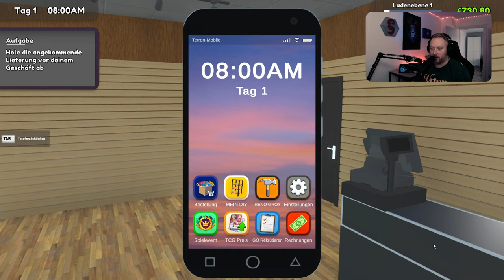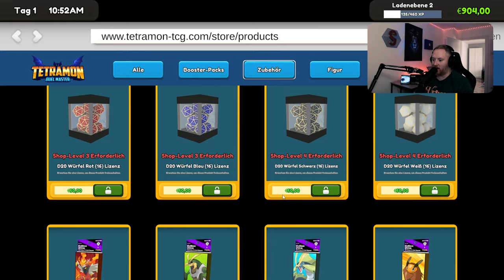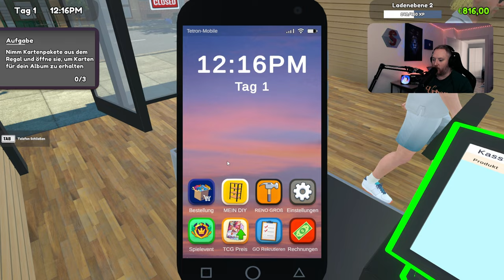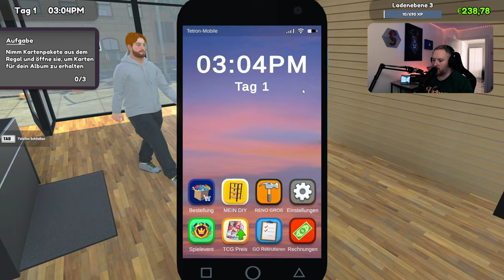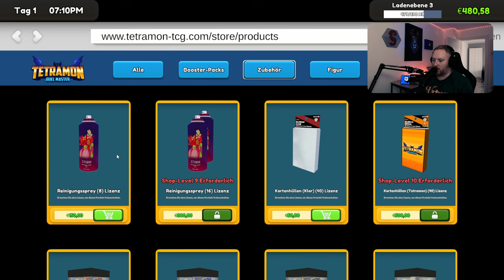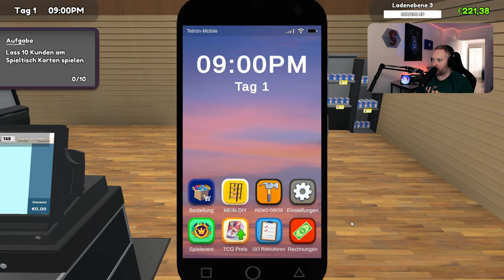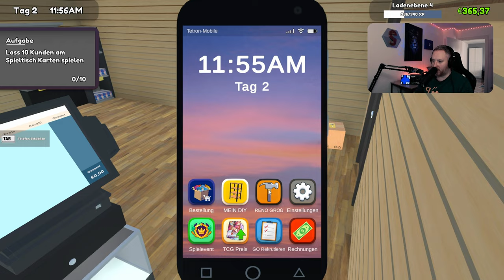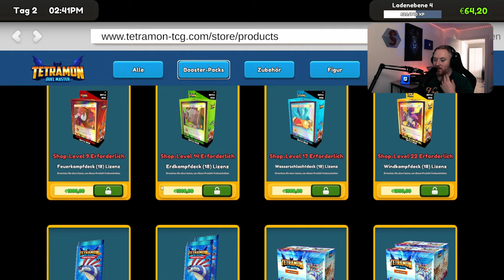🎮Angezockt | TCG Card Shop Simulator